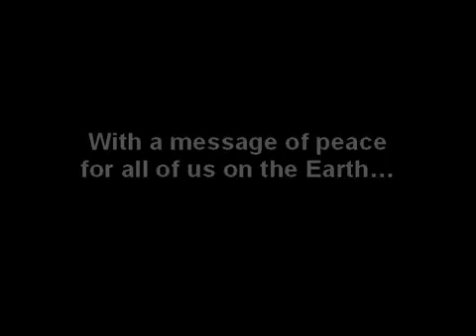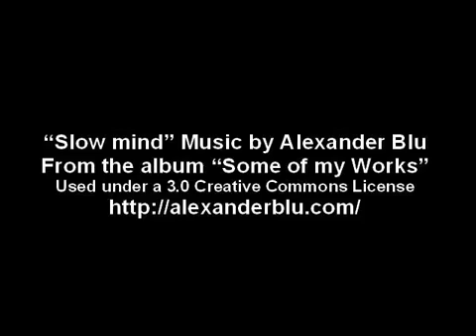Apollo 8 The Genesis reading from the Moons orbit